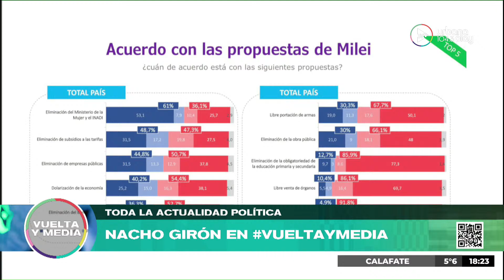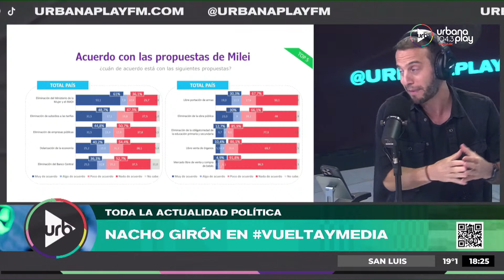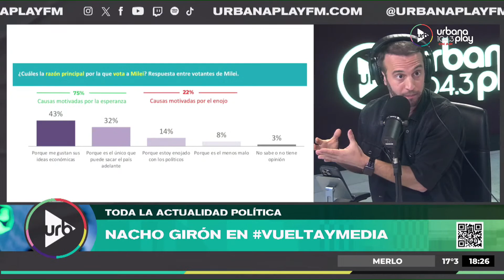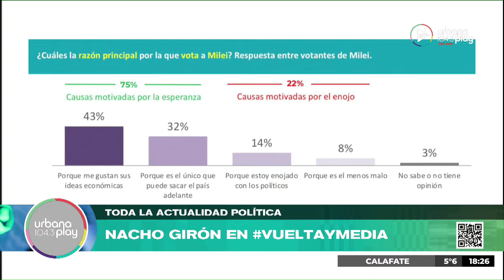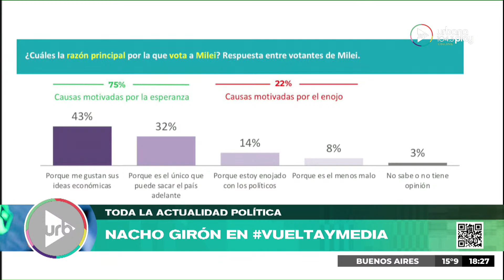Inesperado: ¿qué piensa el votante de Milei?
Nacho Girón trajo a la mesa de Vuelta y Media datos y estudios políticos que evidencian qué es lo que piensan los votantes de Javier Milei, en qué puntos están de acuerdo y en cuáles disciernen completamente.

PROGRAMACIÓN
LUNES A VIERNES:
06 A 09 | DeAcáEnMás - María O'Donnell, Guido Bercovich, David Cayón, Romi Scalora y Rolo Gallego.
09 A 13 | Perros2022 - Andy Kusnetzoff, Sofi Martínez, Evelyn Botto, y Harry Salvarrey
13 A 17 | TodoPasa - Matías Martin, Clemente Cancela, Emilse Pizarro y Juan Ferrari
17 A 20 | VueltaYMedia - Sebastián Wainraich, Julieta Pink y Pablo Fábregas
20 A 06 | UrbanaPlayMusic - Majo Echeverría y Diego Poggi

SÁBADOS:
08 A 10 | UrbanaPlayClub - Sofi Martínez
10 A 13 | PuntoCaramelo - Julieta Pink, Tomas Quintín Palma, Sol Rosales y Juli Schulkin
13 a 00 | UrbanaPlayMusic - Julián Mazek y Nacho Sacchi

DOMINGOS:
00 a 01 | Resident - Hernán Cattaneo
09 a 11
11 a 21 | UrbanaPlayMusic - Julián Mazek y Nacho Sacchi
21 a 23 | UrbanaPlayLive - Evelyn Botto